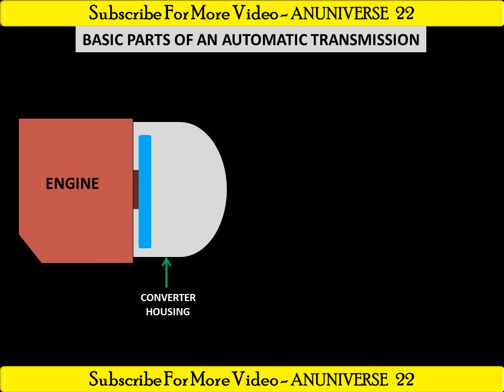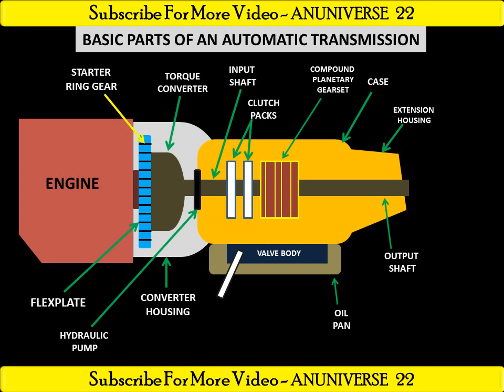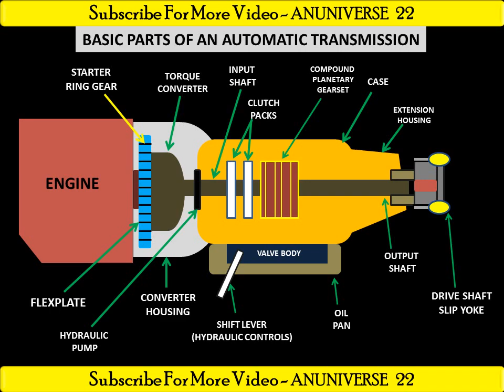AUTOMATIC TRANSMISSION [BASIC PARTS] - NICE PRESENTATION ON YOU TUBE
AUTOMOBILE ENGG.